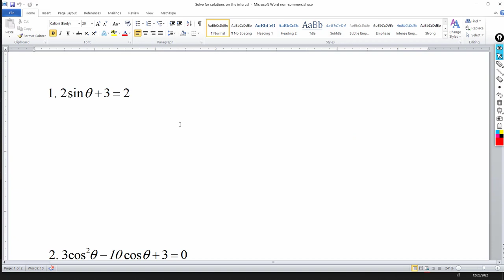Solve the Trigonometric Equations for Solutions in the Given Interval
In this video, I use the reference angle approach to solve some basic trigonometric equations.